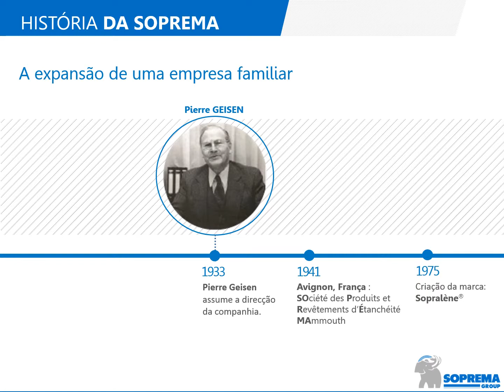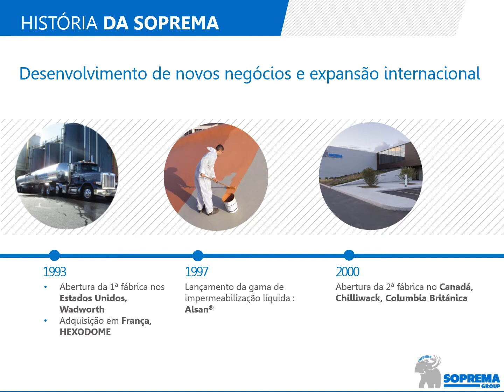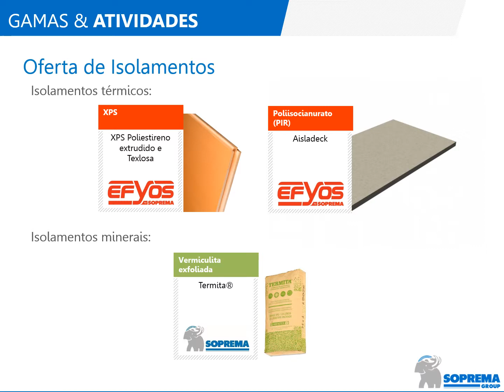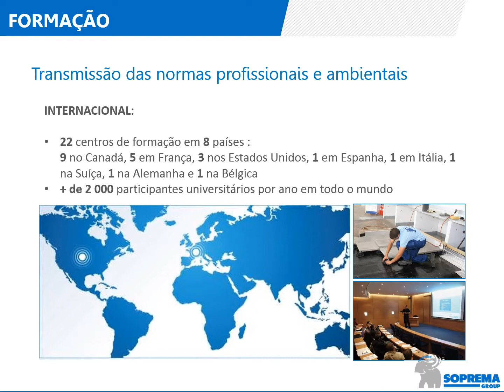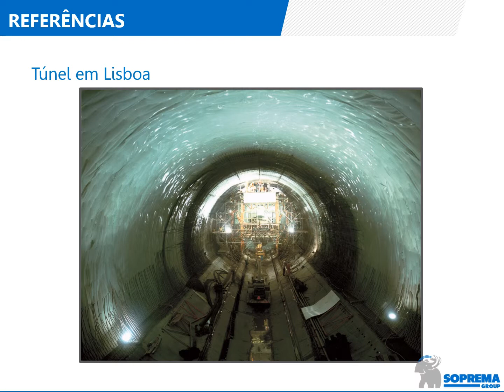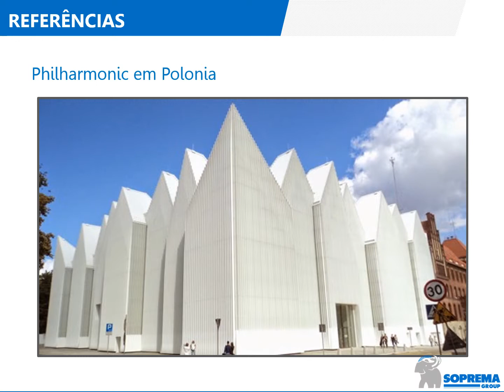Apresentação corporativa SOPREMA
Apresentação corporativa SOPREMA 2019